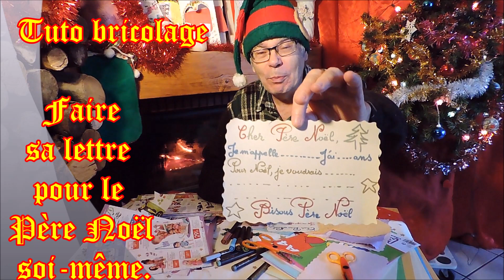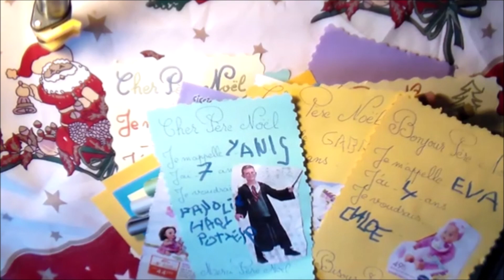Jolie lettre au Père Noël 2020 : Bricolage pour Maternelle cp ce1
Voici comment faire une jolie lettre au Père Noël en cette année 2020 pour occuper les petits enfants en PS, MS et GS de Maternelle, CP et CE1. Ce tuto de bricolage pour Noël peut-être réalisé dès 3ans avec l’aide d’un parent, d’une nounou ou d’une maîtresse. Pour faire soi-même cette lettre (DIY) au Père Noël , c’est très facile, vous avez le choix :
(1) Pour les plus petits, vous pouvez simplement télécharger le modèle gratuit dans ma rubrique communauté de ma chaîne de soutien scolaire gratuit Yannick Sayer et aider votre enfant à écrire son prénom, son âge et coller les images découpées dans un catalogue de jouets.
(2) Création de la lettre intégrale avec une jolie écriture : et de beaux dessins avec beaucoup de couleur de Noël. Vous pouvez retrouver des templates de dessin à réaliser pas à pas dans ma playlist pour les petits (sapin, Père Noël, renne, ange, …)